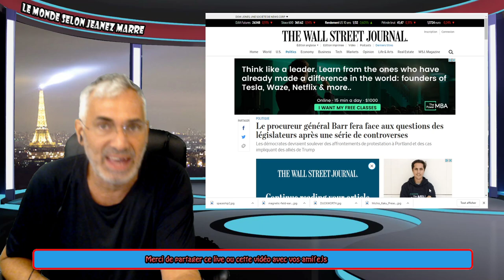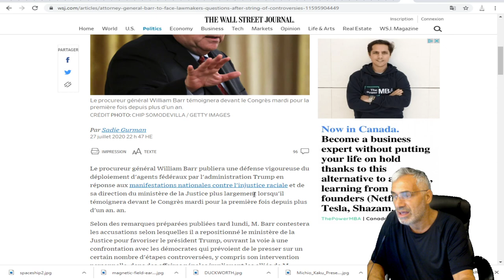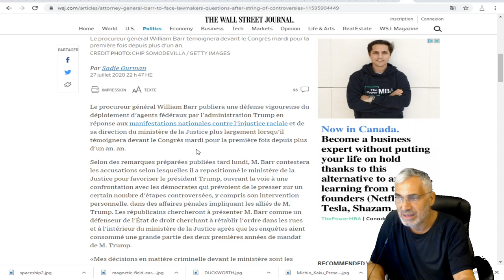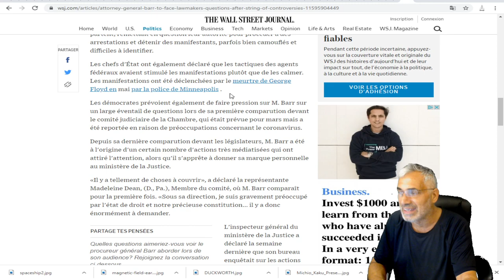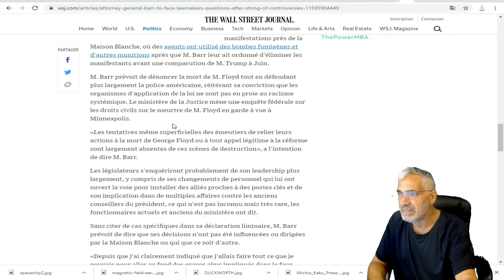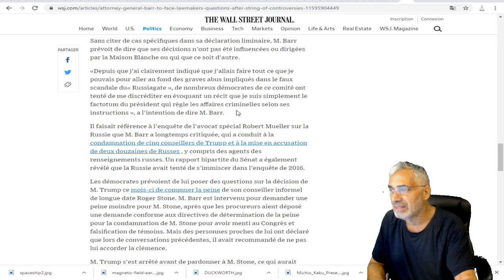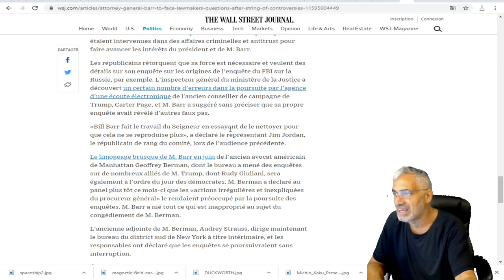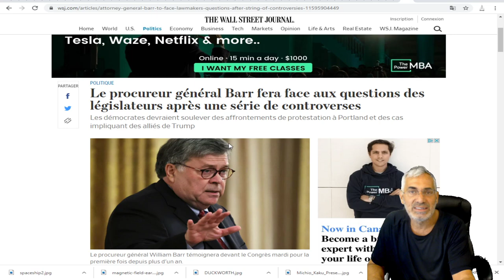Le procureur général Barr fera face aux questions des législateurs après une série de controverses